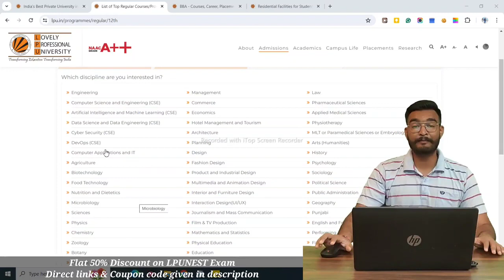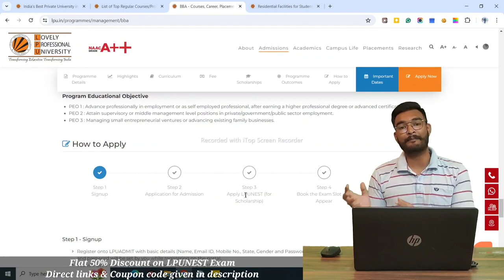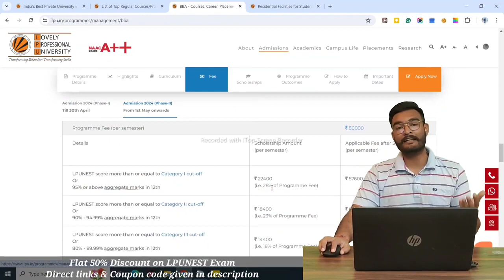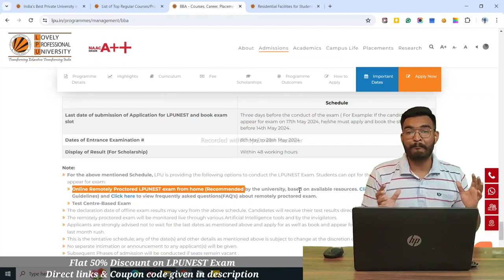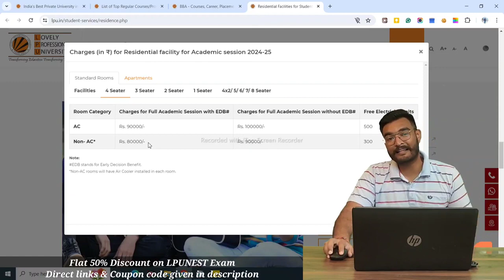Last Date of Admissions at LPU 2024 ? | LPUNEST Exam Phase 2 & LPUNEST Results Last date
Apply for LPU Admission - LPUNEST  Now !

COMMENT FOR ANY DOUBTS - FASTEST REPLIES IN COMMENTS
All Freshers Can Join Latest Group

**Title:** Last Date of Admissions at LPU 2024 | LPUNEST Exam Phase 2 & Results | Important Dates and Deadlines

**Description:**

Are you planning to join Lovely Professional University (LPU) in 2024? This video is your go-to guide for all the crucial dates and deadlines you need to keep in mind. We'll cover the last date for admissions at LPU, the LPUNEST Exam Phase 2, and the results announcement. Stay informed and ensure you don’t miss any important deadlines!

**Chapters:**
00:00 - Introduction
01:20 - Overview of LPU Admissions Process
03:00 - Last Date for LPU Admissions 2024
05:00 - LPUNEST Exam Phase 2: Registration and Last Date
07:30 - LPUNEST Exam Results Announcement
10:00 - How to Check Your LPUNEST Results
12:00 - Steps After LPUNEST Results
14:00 - Tips for Meeting Deadlines
16:00 - Final Thoughts and Recommendations

**Overview of LPU Admissions Process:**
Lovely Professional University (LPU) offers a streamlined admissions process for various undergraduate and postgraduate programs. This section provides an overview of the steps involved, including entrance exams, document submission, and fee payment.

**Last Date for LPU Admissions 2024:**
Discover the final date to apply for admissions at LPU for the 2024 academic session. Ensure you complete all application formalities before the deadline to secure your place at one of India's leading universities.

**LPUNEST Exam Phase 2: Registration and Last Date:**
Learn about the registration process and the crucial last date for Phase 2 of the LPUNEST exam. We provide a step-by-step guide to help you register without any hassle.

**LPUNEST Exam Results Announcement:**
Find out when and how the results for LPUNEST Phase 2 will be announced. We explain how to check your results and what the scores mean for your admission prospects.

**How to Check Your LPUNEST Results:**
A detailed guide on accessing and interpreting your LPUNEST exam results. We cover logging into the portal, understanding your scorecard, and next steps if you encounter any issues.

**Steps After LPUNEST Results:**
After receiving your LPUNEST results, there are several steps you need to take to finalize your admission. This section covers document verification, fee payment, and other formalities to ensure a smooth transition.

**Tips for Meeting Deadlines:**
Stay ahead of the game with practical tips for meeting all the important deadlines. Learn how to stay organized, prioritize tasks, and avoid common pitfalls during the admissions process.

**Final Thoughts and Recommendations:**
In the concluding section, we summarize the key points and offer our final thoughts on navigating the LPUNEST and LPU admissions process smoothly. Whether you’re a prospective student or a parent, this video provides all the information you need to stay on track.

- Complete Guide to LPU Admissions
- Top 10 Tips for Cracking LPUNEST
- Life at Lovely Professional University